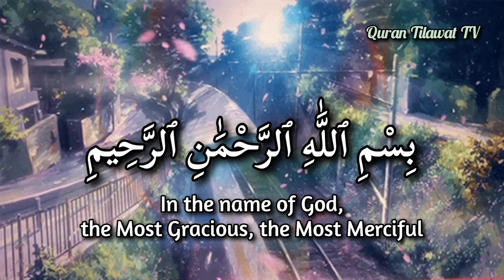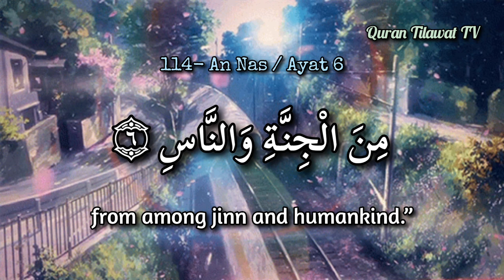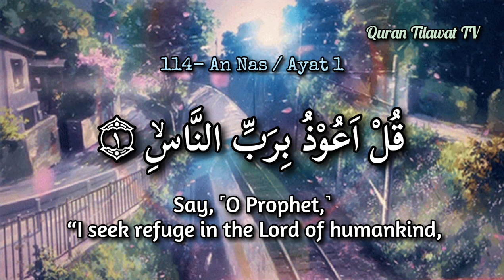[lofi themed] NAS SURAH Full Tilawat Quran | 20x Repeat | Muhammad Taha Al Junayd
Audio by Muhammad Taha Al Junayd from Berita Dakwah TV channel.

Arabic Quran from litequran.net
Quran Translation by --Dr. Mustafa Khattab, the Clear Quran-- from quran.com